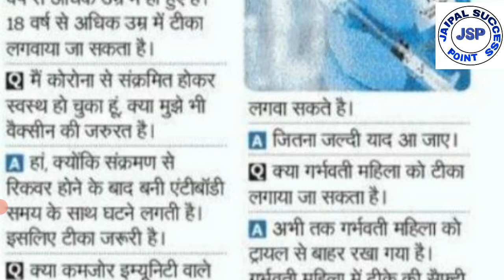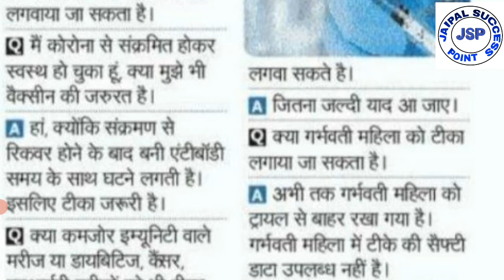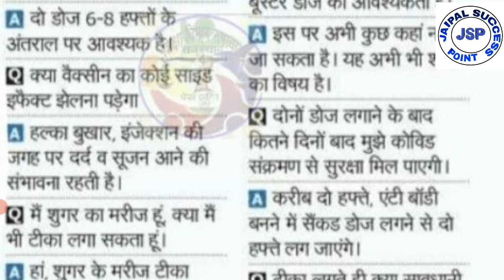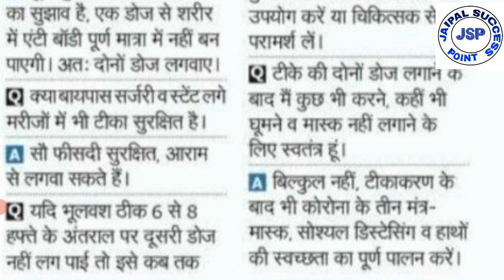कोरोना वैक्सीन से संबंधित आमजन के सवाल । korona injection lagana chayiye ya nahi । कोरोना इंजेक्शन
कोरोना वैक्सीनेशन के लिए ऑनलाइन रजिस्ट्रैशन कैसे करें??